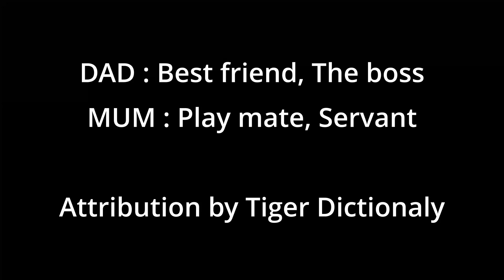"Tiger" (Cat) loves dad more than mum.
He was going to release into a place that he had been cought because of his timid,
shy and not friendly character.

He is still timid, shy but an adorale and fundamental family member.